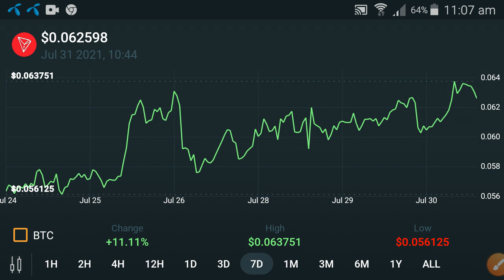Tron Holders Its Profit Time! || Tron News Today